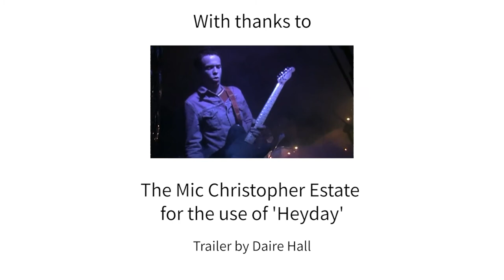Irish Film Festival London 2019 Trailer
Official Trailer for our 2019 festival, made by Daire Hall

Heyday featured with permission of the Mic Christopher estate